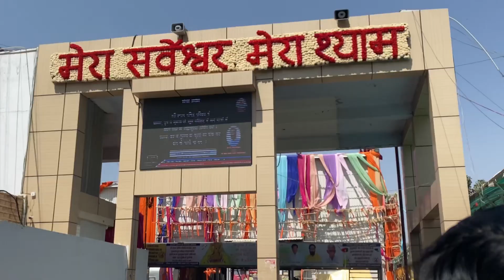Khatushyam ji ke darshan karne gaye or mannat mangi rajasthani marwadi village vlog